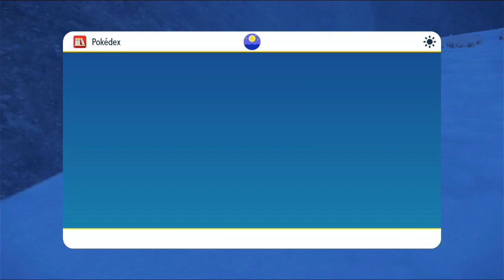Pokemon Scarlet Episode 68 Over The Mountain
Going up into the mountain and trying to not confuse myself.
The Future is the greatest view.